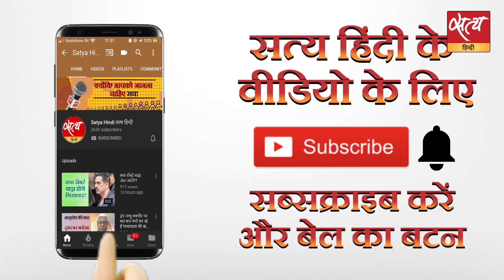न्यूज़ चैनल स्टिंग में पकड़े गए एबीवीपी के छात्र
दिल्ली पुलिस ने प्रेस कॉन्फ़्रेंस कर 5 दिन बाद जेएनयू प्रकरण पर अपना मुंह खोला। बिना एबीवीपी का नाम लिये उसने पिछली घटनाओं के हवाले से मामले को दो पक्षों के बीच विवाद की थ्योरी को आगे बढ़ाने की कोशिश की लेकिन एक चैनल ने स्टिंग प्रसारित कर मामले का भंडाफोड़ कर दिया। स्टिंग को लेकर सुनिए, वरिष्ठ पत्रकार शैलेश और शीतल पी. सिंह की बातचीत।